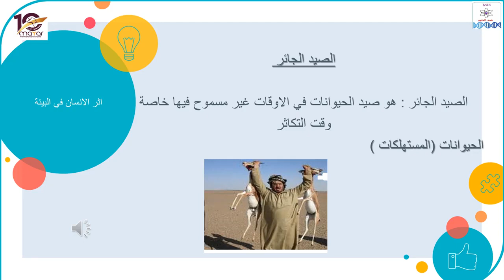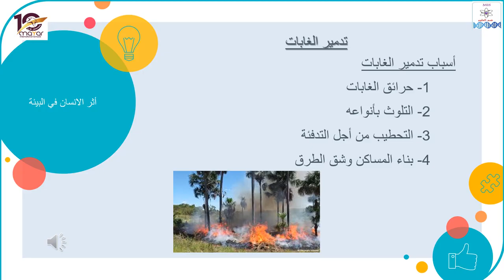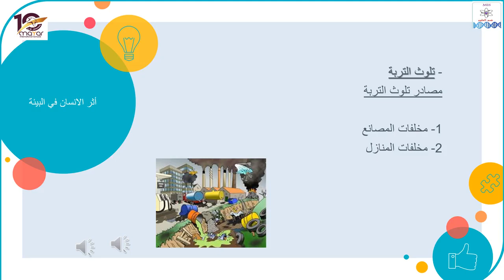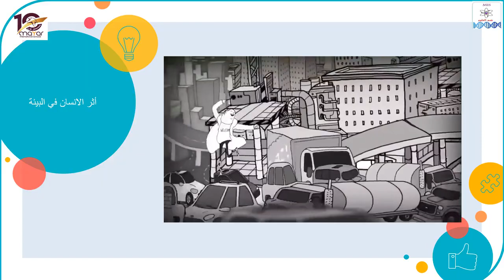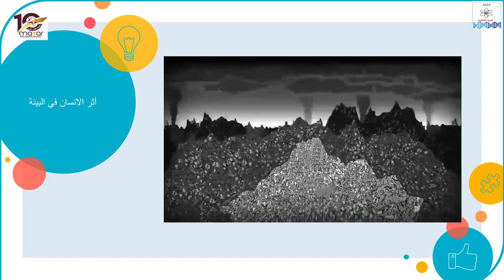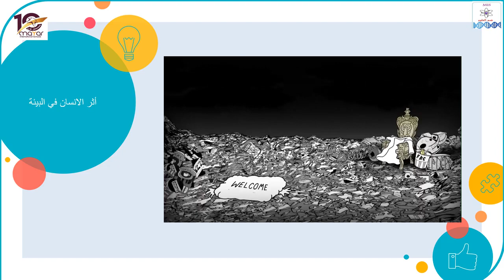أثر الانسان في البيئة )العلوم للصف الخامس )